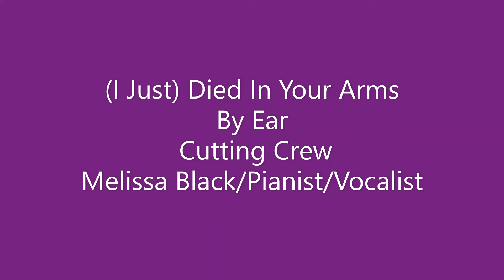(I Just) Died In Your Arms (By Ear) Cutting Crew/Melissa Black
I TUNES - Melissa Black is a Voice Teacher, Vocal Coach, Professional Pianist and three-time Grammy-Nominated "Music Educator Of The Year".  Melissa holds advanced degrees in Music from Oklahoma City University and The University Of Central Oklahoma. (Bach Of Music and a Masters Of Music Education.)  Melissa specializes in piano karaoke tracks in the keys, style and tempos of todays hottest artists!! AND she can play all of them in any key you want! Melissa is also a professional studio musician specializing in piano.  Melissa, born in 1957, is a "classical-crossover" singer and expert music arranger of all styles of music and produces, releases and markets all of her own music. Melissa - who has a Masters Degree and perfect pitch - plays all of her piano karaoke's by ear and is also able to transpose them by ear to different keys for singers. Melissa has over 650 releases - (piano karaoke's by ear as well as vocal releases and complete albums) with lots more on the way! She is the most sought-after Vocal Coach in the Phoenix area! Not only has Melissa, who has a Masters Degree in Vocal Music Education, produced an AMERICAN IDOL WINNER (Jordin Sparks) - she continues to produce successful female and male singers that are already making their mark in the music industry. All of her recordings are self-produced in her home recording studio and all songs feature Melissa on Vocals and Piano - recorded at the same time and all BY EAR!  Melissa's piano skills are outstanding in the fact that she can play by ear ALL types of music by ear AND transpose any song she hears to any key and play it to perfection. Melissa owns and operates the most successful voice and piano studio in Phoenix. She also owns Melissa Black Music Publishing (ASCAP).Her recordings are sold all over the world and are featured on CD Baby, as well as many other digital music stores! Melissa was the pianist for Kristin Chenowith at OCU.